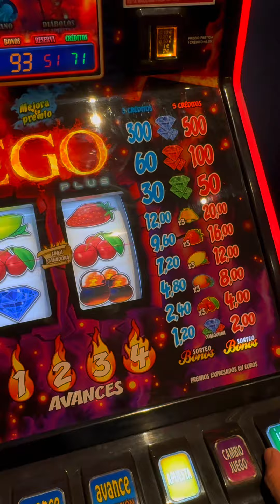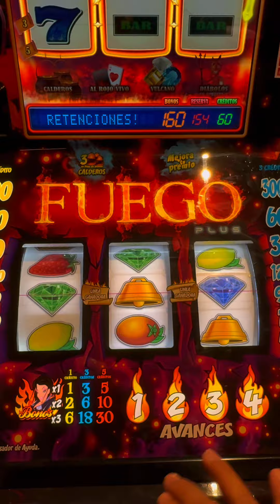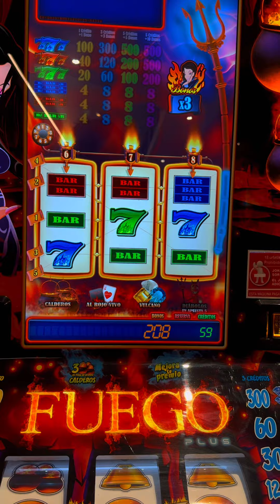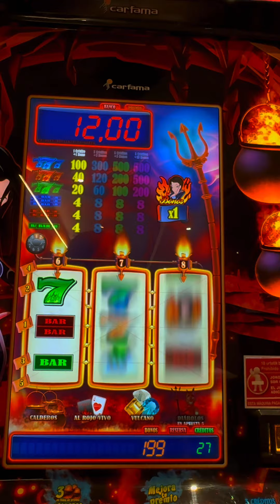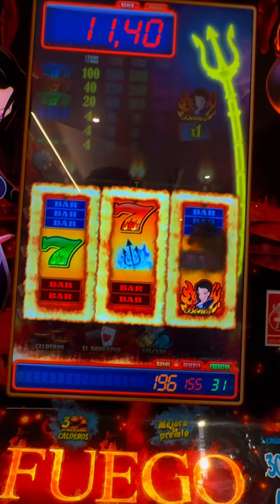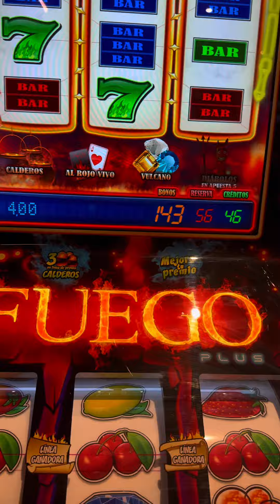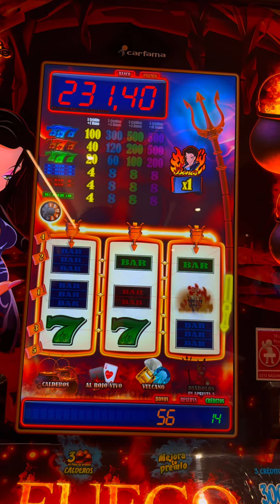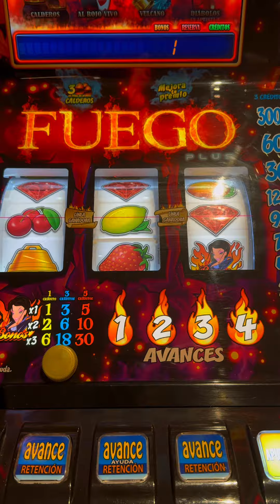Tragaperras españolas 🃏🔥🔥FUEGO PLUS 🔥🔥🃏